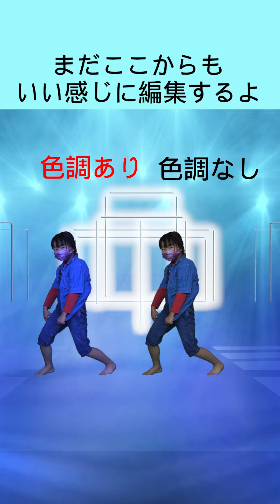この合成映像ういてませんか？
MAZZELさんのVividを踊ってみた動画の編集を紹介してみました！
背景のスタジオ風もオリジナルの空間を作ってるよ。
グリーンバックでの合成映像を編集する機会があったらよかったらマネしてみてね！

舞は世界で活躍するダンサーを目指しています。
キッズダンス、ロックダンス、バレエ、空手、アクロバットなど週7回〜9回の習い事に通いながら週1回以上の新しいダンスを公開していました。

↓MAZZEL本当にかっこいいのでもし知らない方は見てみてください!!